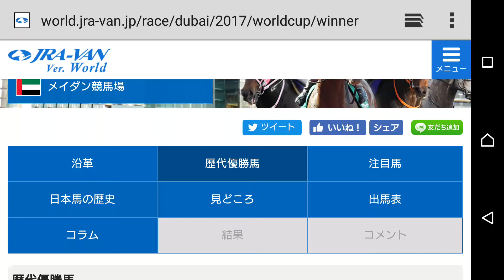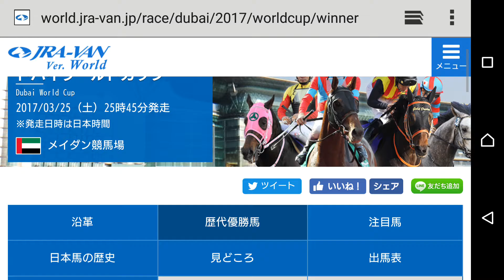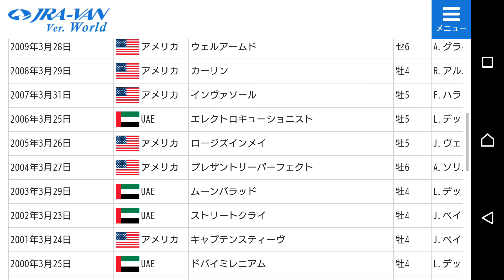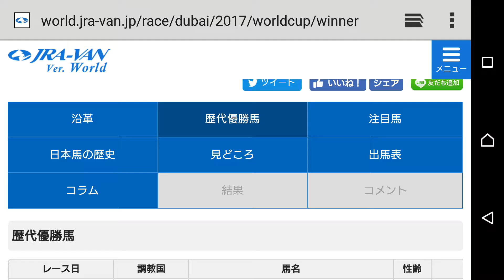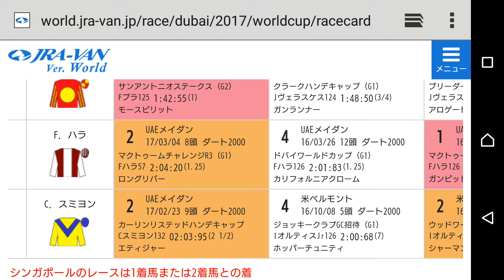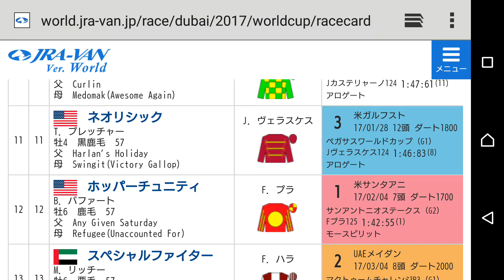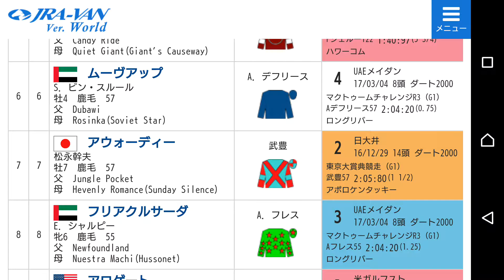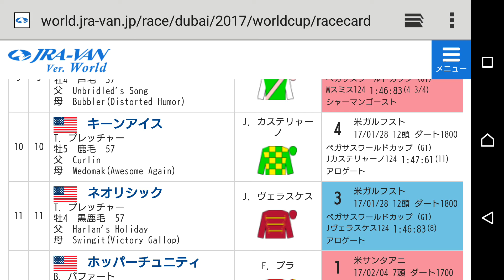【競馬】ドバイワールドカップ予想/モカウォッカDubai World Cup infomation◎アロゲート○スペシャルファイター▲ネオリシック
This movie talks about Dubai World Cup.

ドバイワールドカップの予想動画です。
ブログで重賞中心に気になるレースの予想も行っています。
【2017重賞成績】的中率６６％越え　　　買い目は3連複中心です。【最新的中】日経賞３２６倍
例）金鯱賞563倍、中山牝馬Ｓ63倍、小倉大賞典347倍、京都牝馬Ｓ65倍、シルクロードＳ78倍、東海Ｓ888倍、京成杯46倍等その他多数。

Ｂｌｏｇ⇒ａｍｅｂｌｏ．ｊｐ/ｍｏｋａｖｏｄｋａ
Ｔｗｉｔｔｅｒ⇒ｈｔｔｐｓ://ｔｗｉｔｔｅｒ．ｃｏｍ/ｍｏｋａｖｏｄｋａ２３